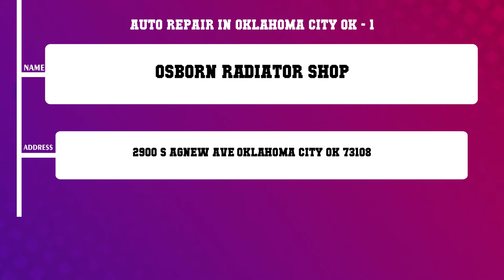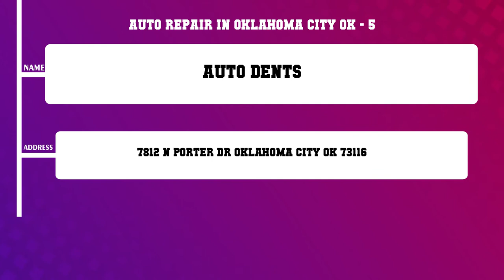Top 10 Auto Repair in Oklahoma City, OK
Top 10 Auto Repair in Oklahoma City, Most popular Auto Repair in Oklahoma City, OK, What are 10 best Auto Repair in Oklahoma City City?

List of Business/Service Listed in this Video related to Auto Repair:
Osborn Radiator Shop
Ruedy s Auto Shop
Kwik Kar Automotive
David Stanley Chevrolet Inc
Auto Dents
Osborn Radiator Service
AAA 5 Star Auto Glass
Maaco Collision Repair Auto Painting
Firestone Complete Auto Care

Content of this Video:
10 Most Famous Auto Repair in Oklahoma City OK
Best 10 Auto Repair located near Oklahoma City
Oklahoma City Top Business related to Auto Repair